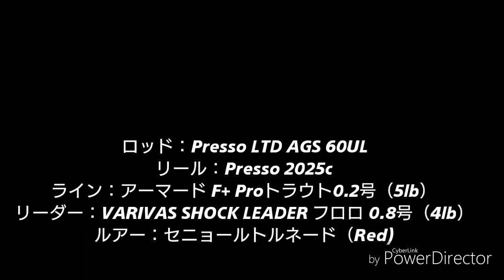2017年11月3日フィッシュアップ秋川湖釣行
フィッシュアップ秋川湖
ニジマス 53cmがヒットした際の動画です。
✱カメラワークがヘタですみません。（撮り始めたばかりなのでm(_ _)m）

カメラ:CASIO EXILM FR100
ロッド:Presso LTD AGS 60UL
リール:Presso 2025C
ライン:PE アーマード トラウトプロ 0.2号（5ポンド）
ルアー:セニョールトルネード（red）